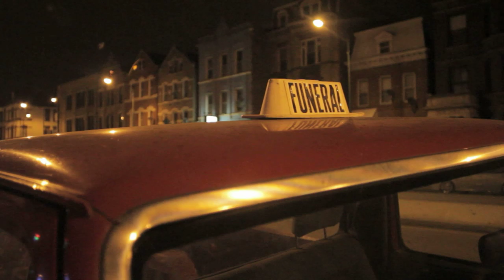la llorona - Oct 28, 2011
Short Clip of my friend Mercedes Playing a tune at a funeral home in pilsen..

Song: la llorona